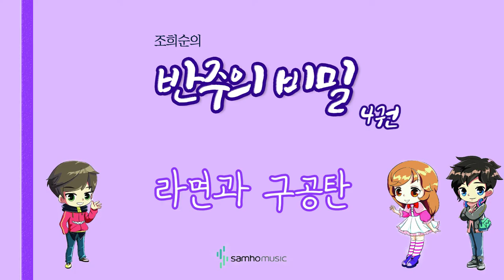조희순의 반주의 비밀 4권) 라면과 구공탄 AR. 삼호뮤직 출판사 [조희순 교수 | JOY쌤]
이번 영상은 새로 나온 '반주의 비밀' 4권에 수록된 "라면과 구공탄" 라는 곡입니다!